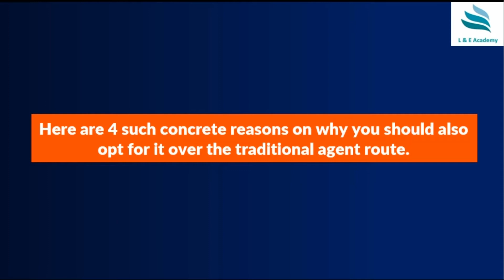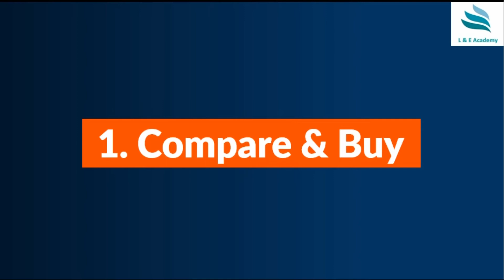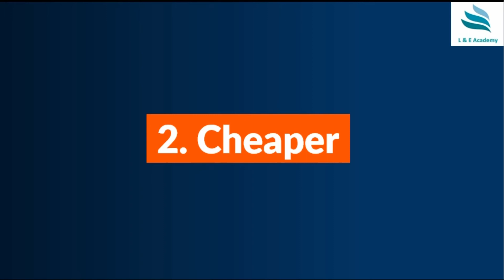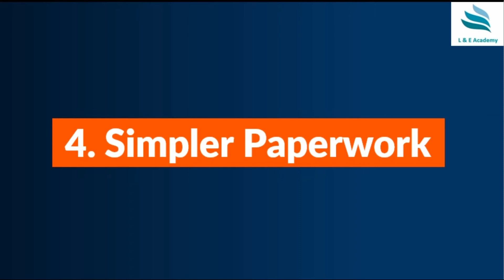4 Reasons to buy Insurance Policies online ?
4 Reasons to buy Insurance Policies online ?

2. PRONOUNCING THE LETTERS (E-BOOK)